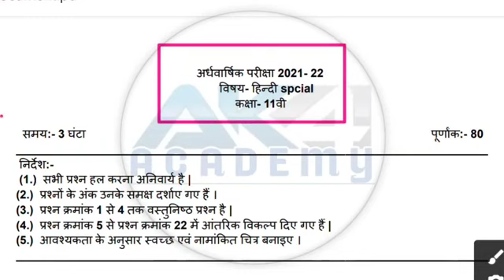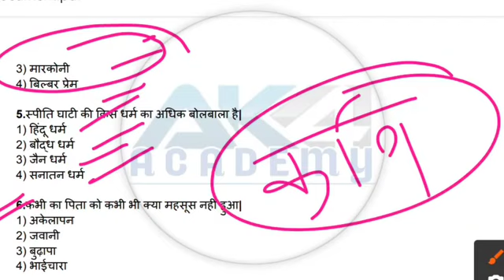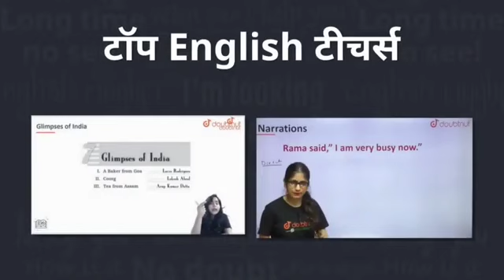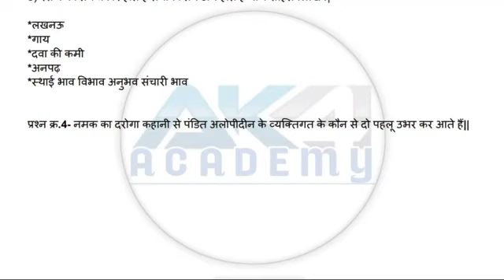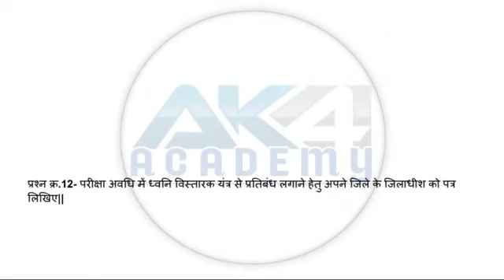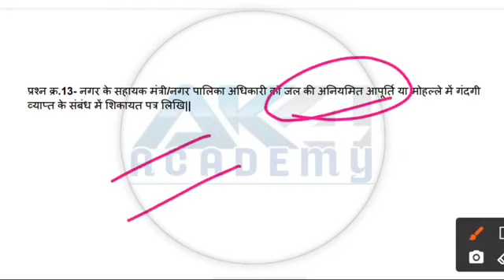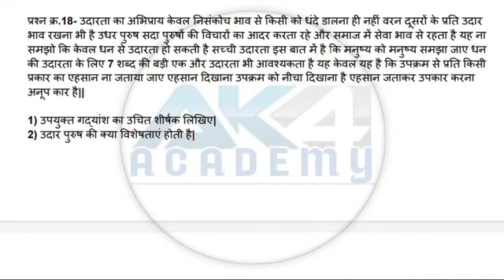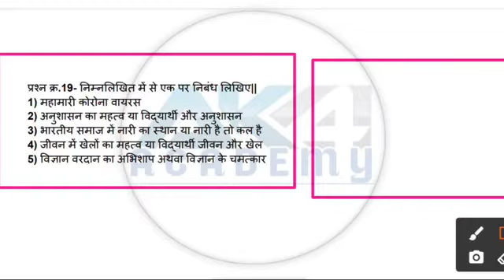कक्षा 11 वी हिन्दी अर्द्धवार्षिक पेपर 2021-22 I class 11th hindi halfyearly paper solutions mp board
Academy Patel
academy